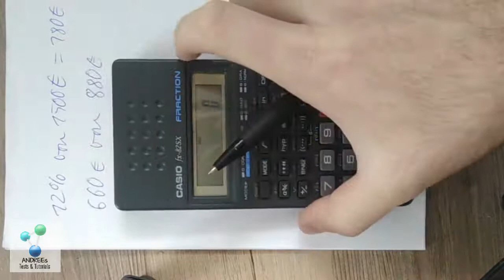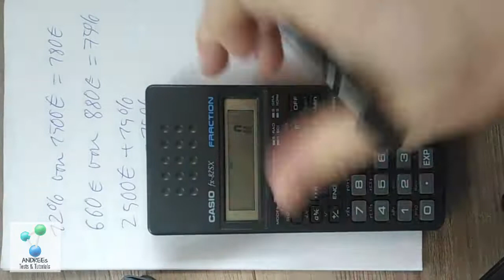CASIO fx-82SX /-250HC #6 Prozentrechnung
Hier die Erklärung zum einfachen und praktischen Anwenden der Prozentrechnung mit dem Casio :-)